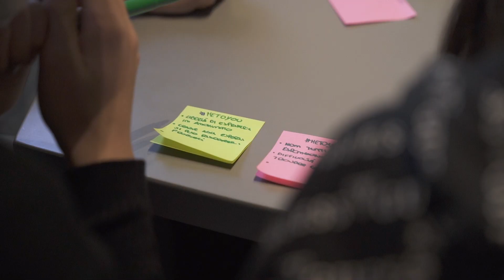ABF GlobaLAB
The ABF GlobaLab is an empowerment program dedicated to young people between the ages of 16 and 25, which aims to offer opportunities for guidance and growth, so they can consciously build their own life path.

The GlobaLab project includes the participation of young people in workshops and laboratories that lead not only to the enhancement of the individual’s skills, but also to the enrichment of the social setting through valuable opportunities and experiences.

In the 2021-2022 school year, the first cycle of workshops for students in the junior and senior years of high school was launched and an ideas competition aimed at them was announced, which will culminate in a travel experience.